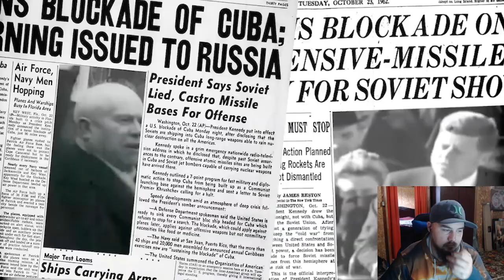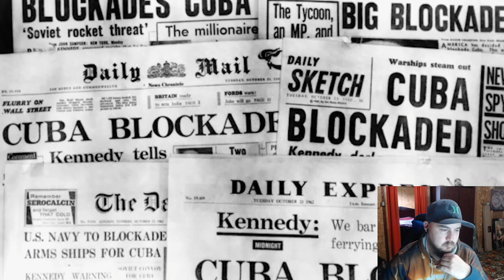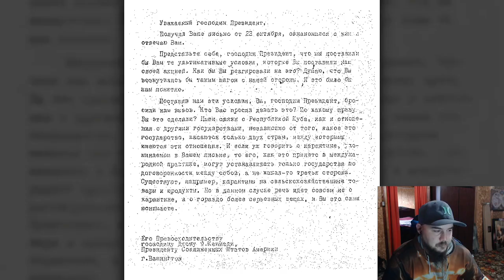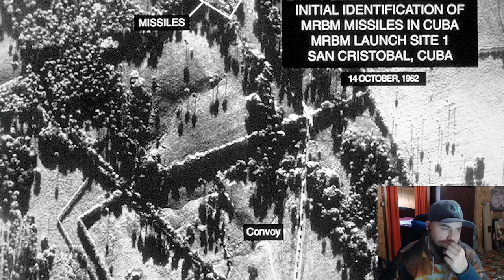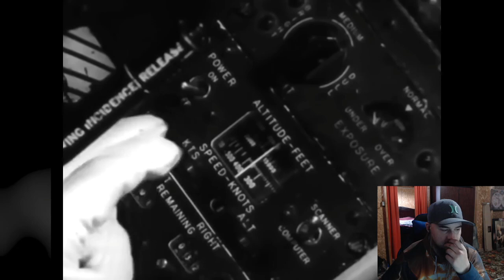TimeGhost History: Killer Submarines Sneaking Through - Cuban Missile Crisis - Day 09 Reaction